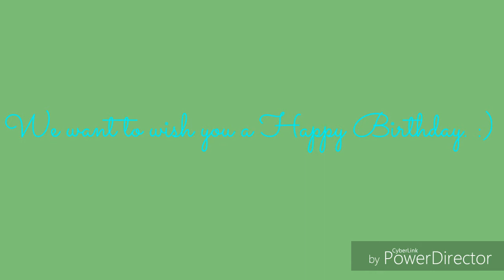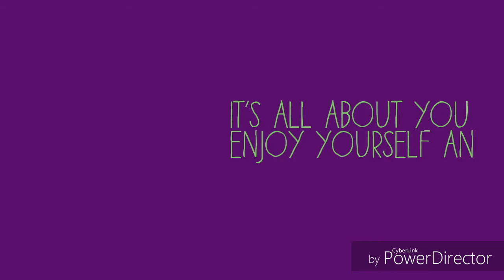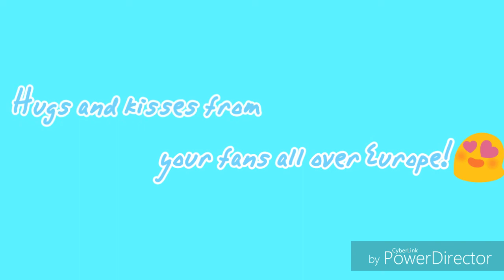Happy Birthday Nathan Trent!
We wish Nathan Trent, the Austrian representative for Eurovision a happy birthday!

The rights for the song go to Nathan and his team.